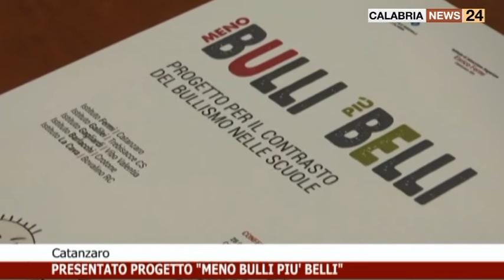"MENO BULLI PIU' BELLI"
PRESENTATO PROGETTO "MENO BULLI PIU' BELLI" A CATANZARO